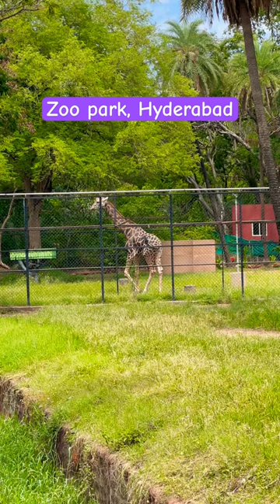जू पार्क | Zoo park, Hyderabad